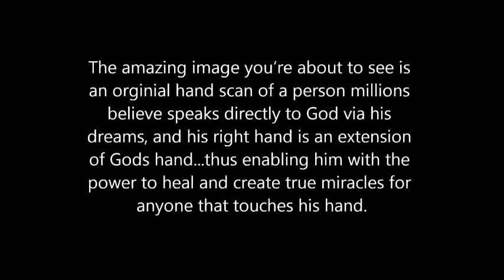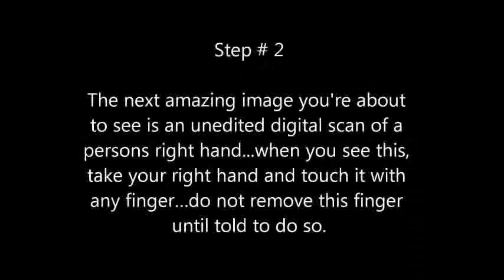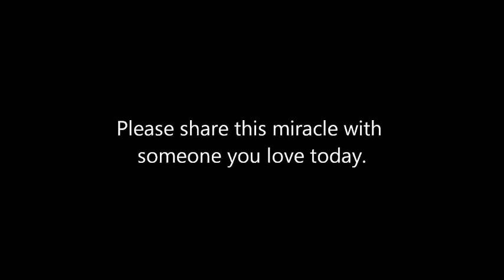ALERT THIS WILL CHANGE YOUR LIFE! reflexology hand chart Brian Ladd put your faith in our Lord God Jesus Christ www BriansDreams com and www BriansPrediction com